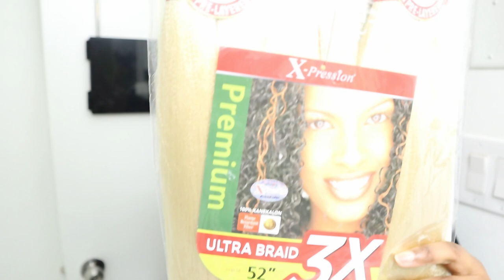QUICK TWIST RUBBER BAND METHOD